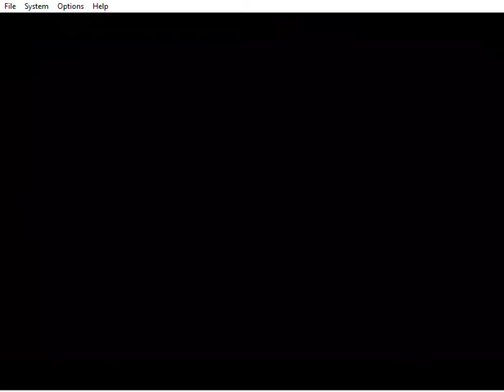Paper Mario 64 Part 2: Goombario is 100% a brat